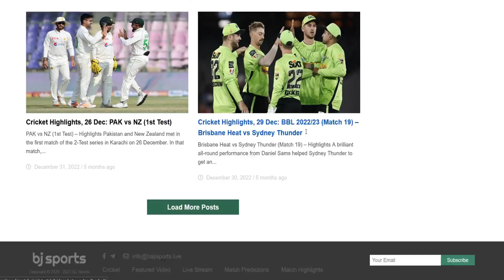Bangladesh vs Afghanistan ticket | টেস্ট সিরিজ খেলতে ঢাকায় পা রেখেছে আফগানরা | Ban vs Afg